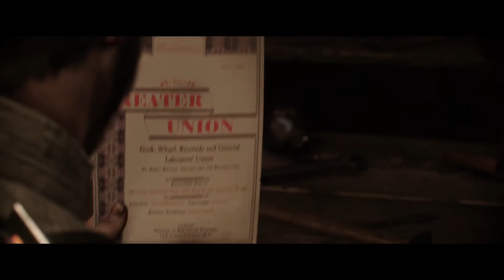Sie will ihm die Wahrheit zeigen - Lets Play The Order 1886 (Deutsch , German)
Die elfte Folge zu meinem Lets Play von The Order 1886, einem für die PlayStation 4 konzipiertes Action-Adventure, welches mich mit seinem Aussehen und der Story richtig vom Hocker gerissen hat, und ich spiele es natürlich auf der PlayStation 4.

Jahrhunderte des Konflikts

Die einzigen Beschützer der Menschheit

Ein neues Zeitalter bricht an – ein Zeitalter wissenschaftlicher Wunder. Doch unter dem dichten Londoner Nebel, im Schatten der Industriellen Revolution, drohen alte und neue Feinde die Stadt – und die ganze Welt – ins Chaos zu stürzen. Die Stadt wird von den einzigen Beschützern der Menschheit bewacht, einer Elitegruppe von Rittern, die als der Orden bekannt ist. Schließe dich einem jahrhundertealten Krieg gegen eine mächtige Bedrohung an, der den Lauf der Geschichte für immer verändern wird.